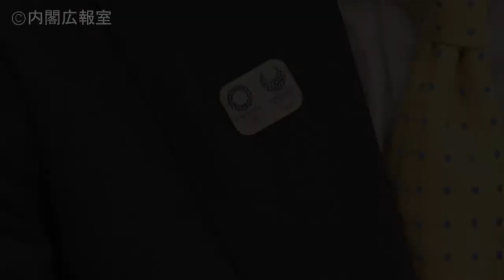東京オリンピック競技大会・東京パラリンピック競技大会推進本部―平成29年5月19日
平成29年5月19日、安倍総理は、総理大臣官邸で第８回東京オリンピック競技大会・東京パラリンピック競技大会推進本部を開催しました。